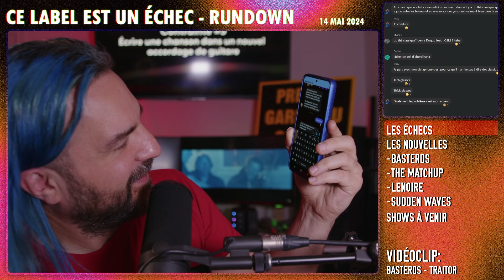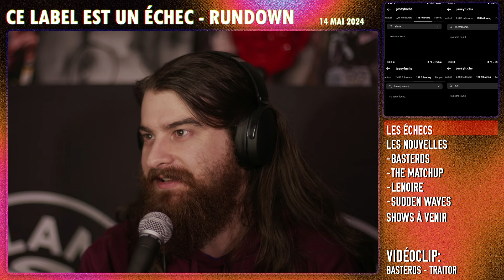CE LABEL EST UN ÉCHEC - RUNDOWN (S5E9)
Cette semaine au rundown, on parle de cellulaire au volant, de bout de pickle laissé dans le fridge et de toute nos dernières sorties chez Hell for breakfast!

00:00 - Début

01:53 - Les Échecs

09:45 - Basterds

Nouveau single "Deathstrand" le 24 Mai!

10:35 - The Matchup

Nouveau single "Situations" ce vendredi!

14:31 - Lenoire

Nouveau single "TLKNBCK" ce vendredi!

15:36 - Sudden Waves

16:34 - Les shows à venir

Thick Glasses: 17 mai - Cabaret MEM (Pouzza Fest)
Hipshot: 18 mai - Théâtre Ste-Catherine (Pouzza Fest)
Hate It Too: 31 mai - Montecristo ( St-Thérèse) / 1er juin - Pub O'Callaghan (Sorel)
Lionel Groove: 31 mai - Bistro Ste-Catherine (Montréal)
The Matchup: 6 Juin - Festival au lac (Granby)
Basterds: 8 juin - Festival au lac (Granby) / NXNE - Bovine Sex Club (Toronto)

21:45 - Vidéoclip  - Basterds Traitor